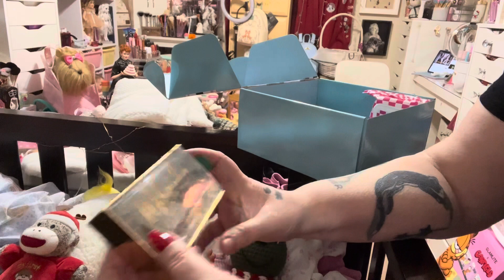Glamlite Haul 😍 frosted flakes they’re great ￼